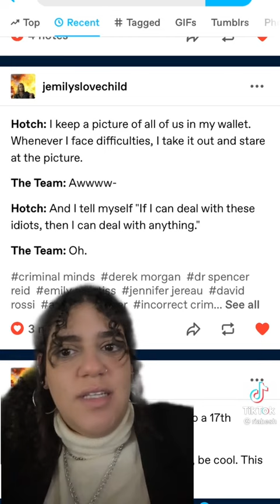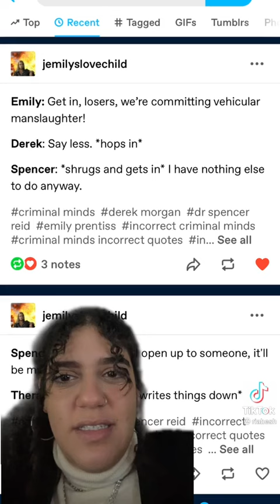Criminal Minds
Original Creator: riabesh